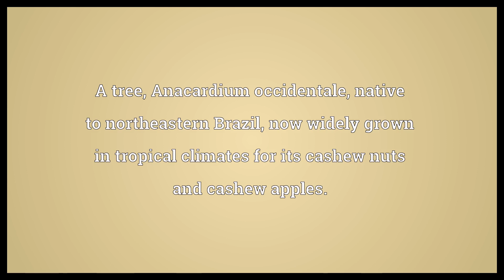Cashew Meaning | Wordogram